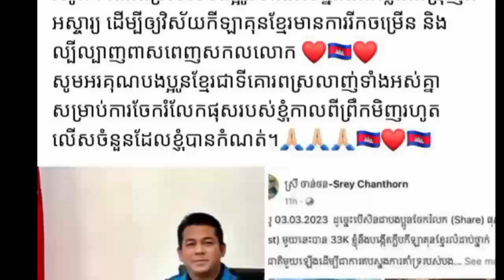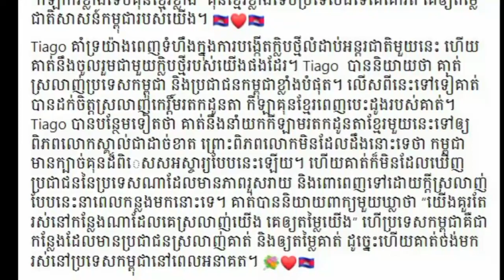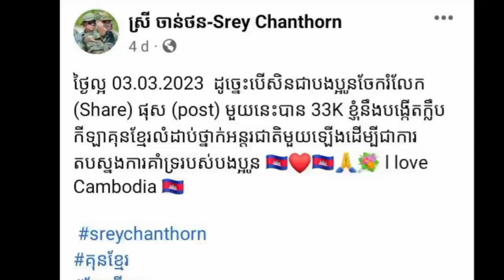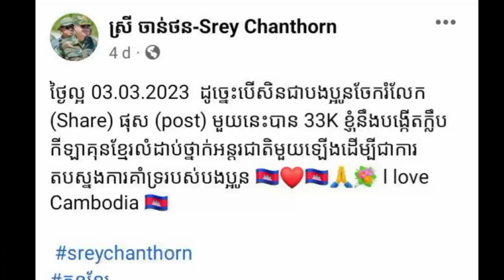លោកឱកញ្ញាចិត្តធម៍! វត្តមានសាលាប្រដាល់គុនខ្មែរអន្តរជាតិនិងបង្ហាញវត្តមាននៅកម្ពុជា!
ដំណឹងក្តៅៗ បងប្អូនជួយចែករំលែកផង! សាលាប្រដាល់គុនខ្មែរកំរិតអន្តរជាតិ និងបង្ហាញវត្តមាននៅកម្ពុជានាពេលខាងមុខ.